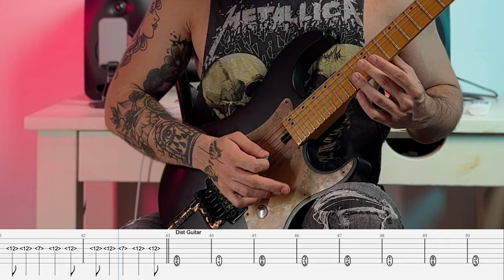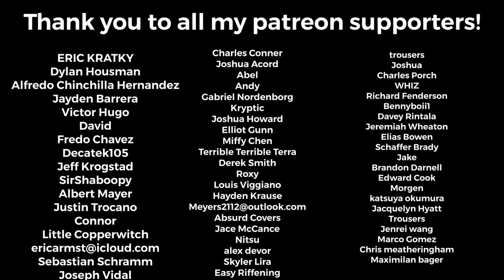Linkin Park - "Numb" Guitar Cover with On Screen Tabs